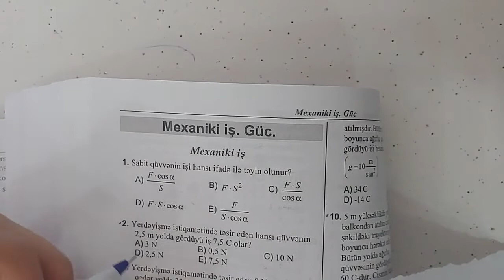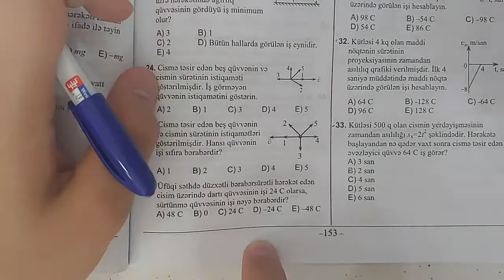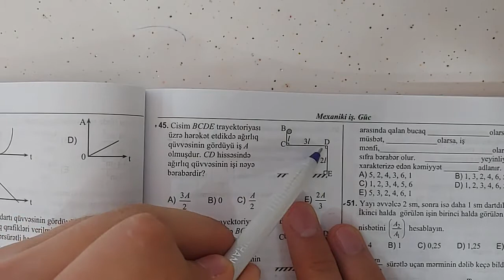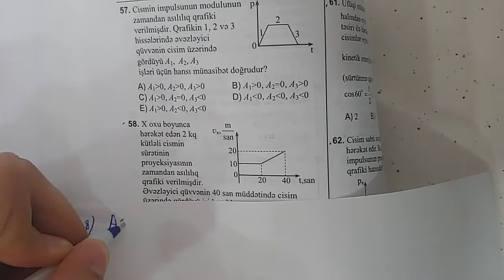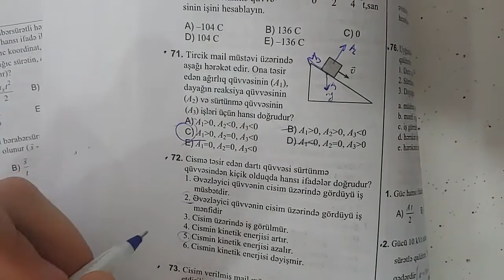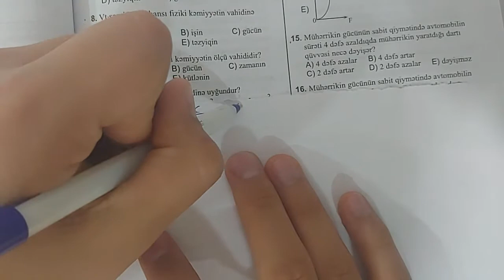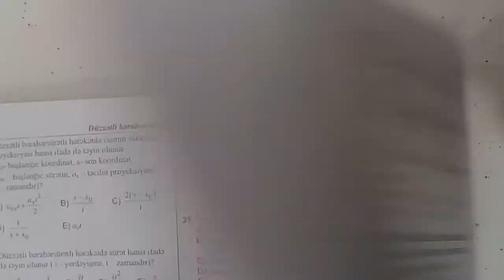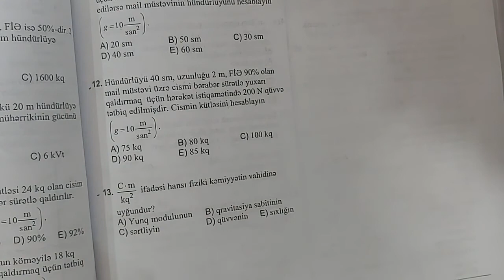Test Toplusu 2019 Mexaniki iş. Güc.